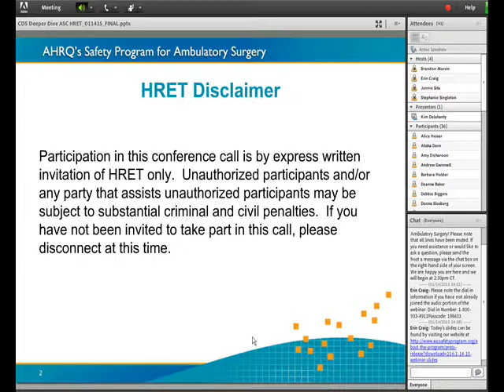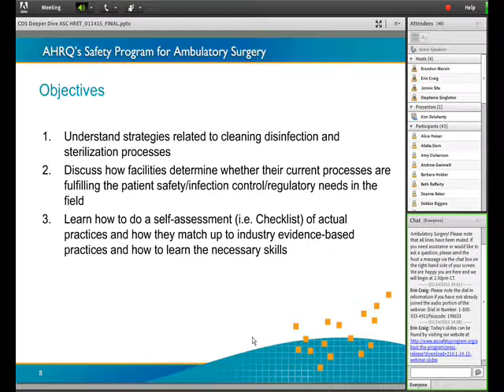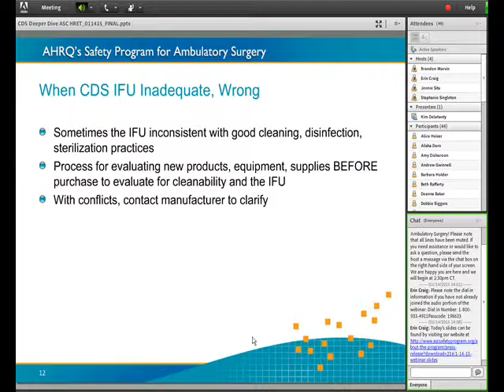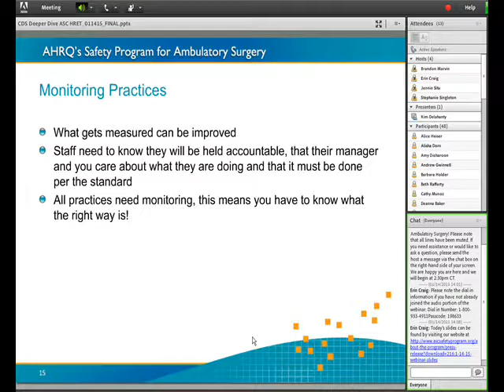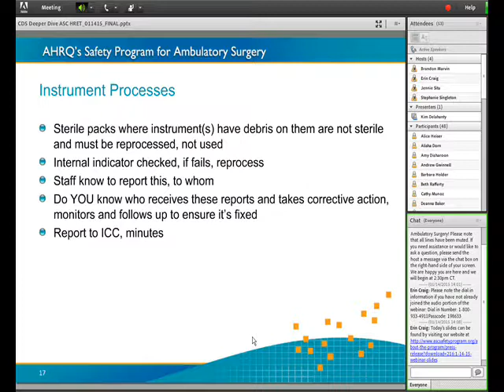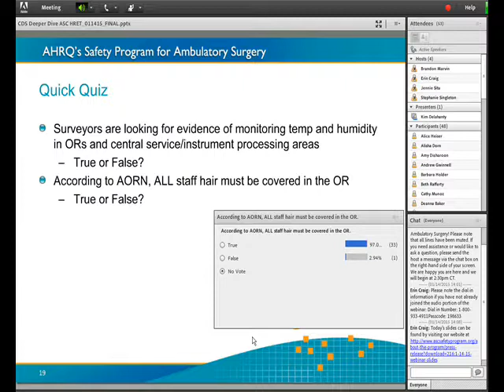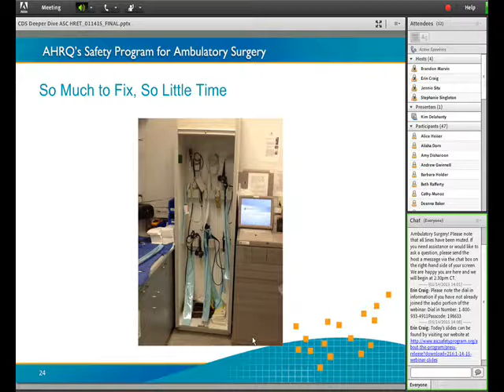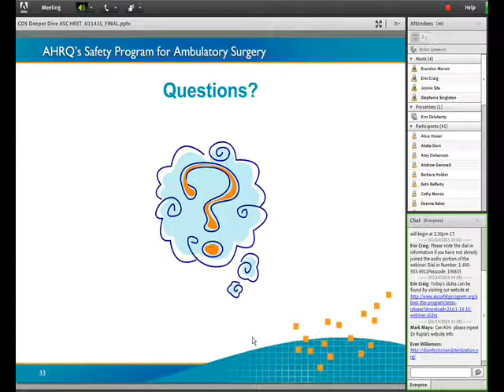C4: Cleaning, Disinfection and Sterilization - A Deeper Dive